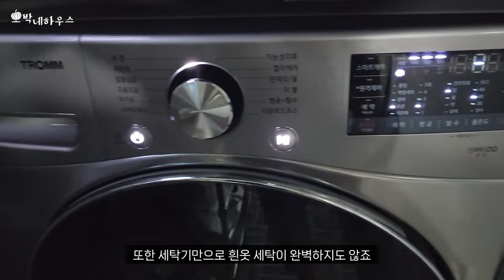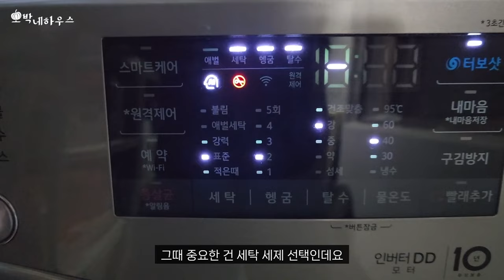흰옷덕후의 깔끔한 흰옷 세탁방법 | 때가 쏘오오오오옥 비트 캡슐세제추천 | 비트 세탁세제 찐리뷰 분해력 세척력 직접 테스트 해 봤어요!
퍼스널컬러가 화이트인 호박네는 흰옷이 엄청 많아요!
깔끔해 보여서 좋지만 그만큼 조금만 더러워져도 볼썽 사납죠?
가루날림 없이 잔여세제 걱정 없이 세정력은 빵빵한
비트 캡슐세제로 케첩 잔뜩 뿌리고 세탁해 봤어요.

때가 쏙에서 때가 쏘오오오오옥 으로 더 강력해진 세척력으로
찌든 때 + 얼룩 + 냄새 + 미세먼지 진드기 사체 & 배설물 까지
제거할 수 있는 강력한 비트 캡슐세제
세척력은 어떤지 정말 99.9% 물에 녹는지 직접 실험해 봤어요.

더마테스트 엑설런트 등급의 피부안전테스트 인증 받은
비트 캡슐세제 직접 와서 살펴보세요^^
99.9% 분해력 티트리 오일향의 상큼함까지
흰옷덕후 호박네의 깔끔한 흰옷 세탁방법도 알려드릴께요.

👉 제품 링크 : 비트 캡슐세제 42입 2개 / 총 84개

본 영상은 브랜드로부터 제작비를 지원 받아 제작되었습니다.

❤️ 클래스101 셀프인테리어 클래스를 열었습니다
작가할인 49800 할인받고 구독하세요^^

❤️ 여러분의 구독은 저에게 영상을 만드는 큰 힘이 됩니다.